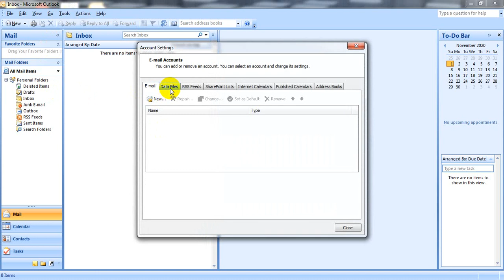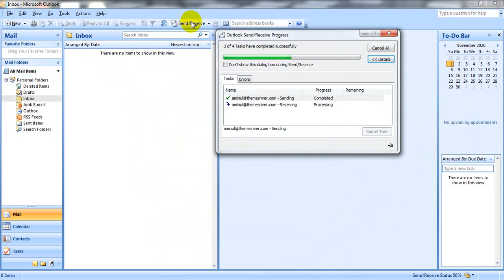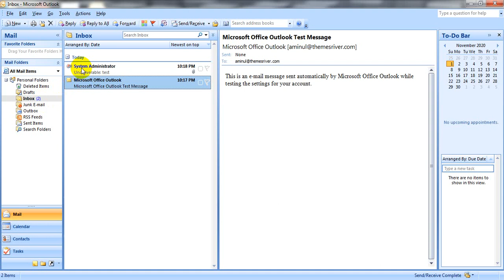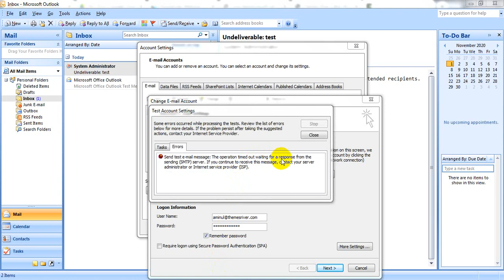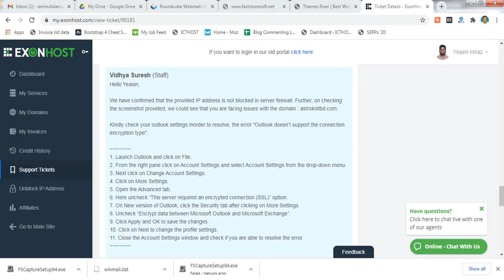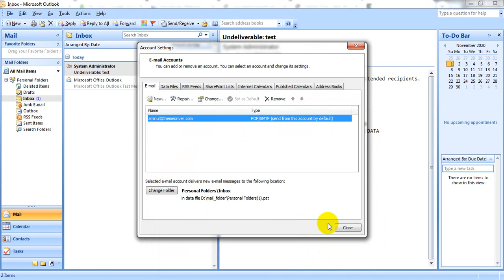Failed setup email address to outlook 2007